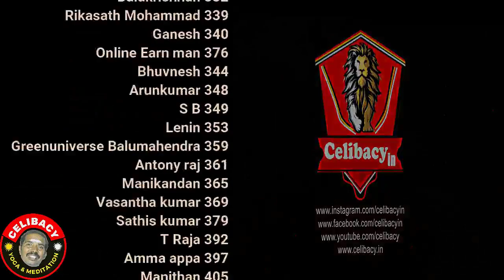வித்துளே முளைத்தெழும் தவச்சுடரே இறைவா! | day 26 | Celibacy 30 days challenge season 7